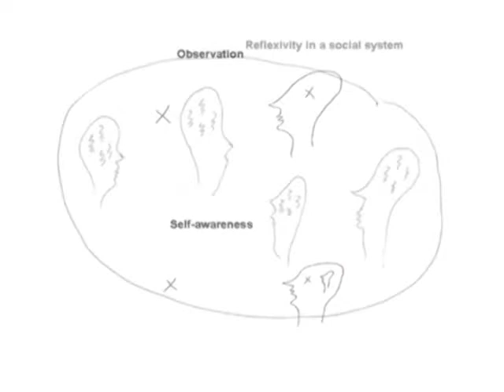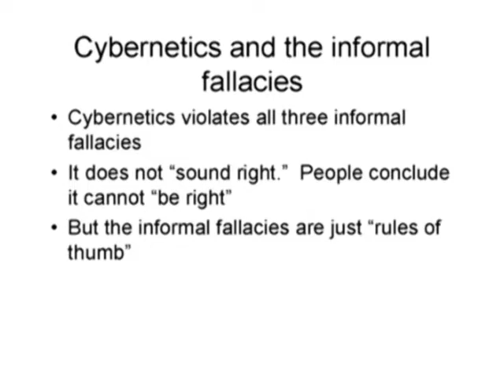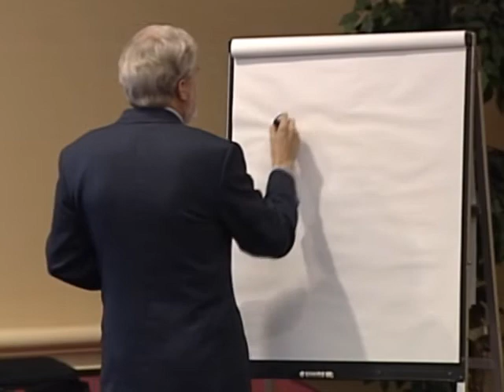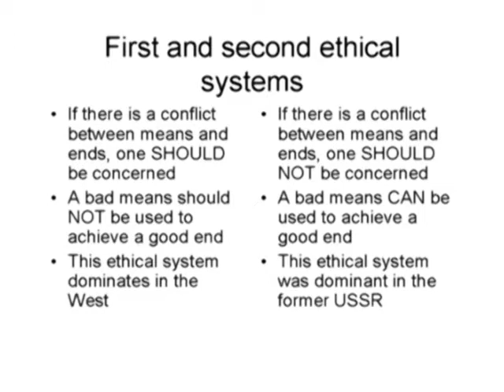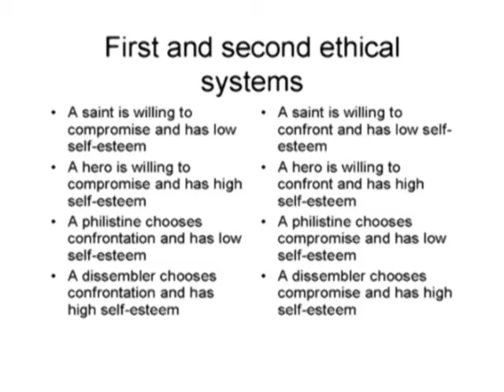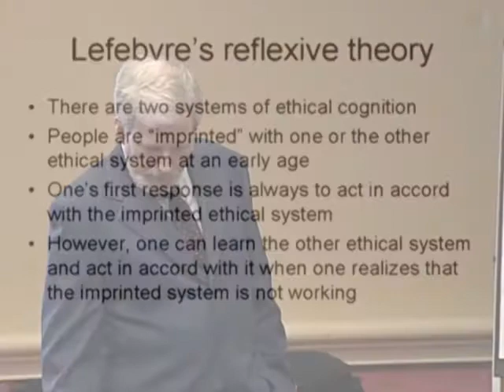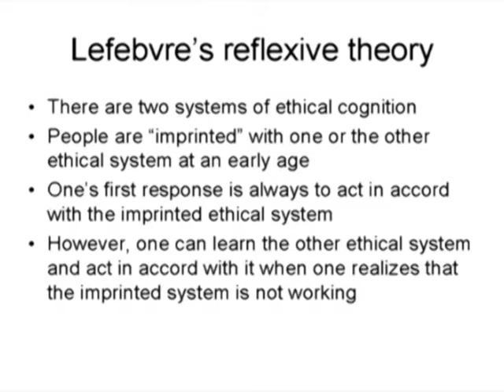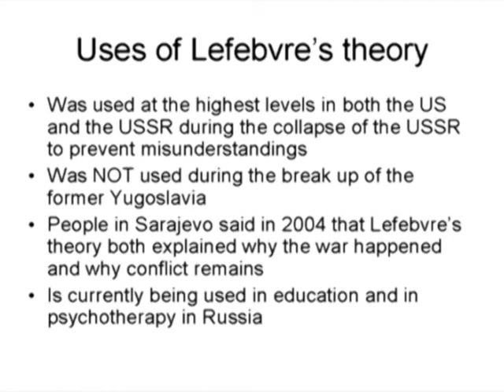6 Hours Tutorial Professor Umpleby delivered at WMSCI 2006 - DVD4 Part1